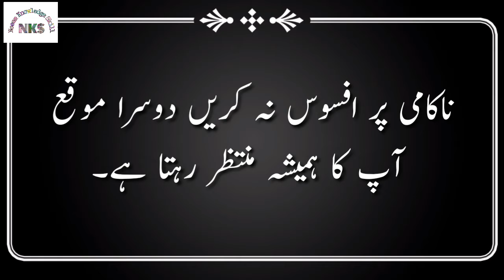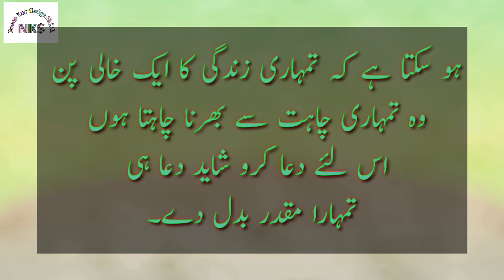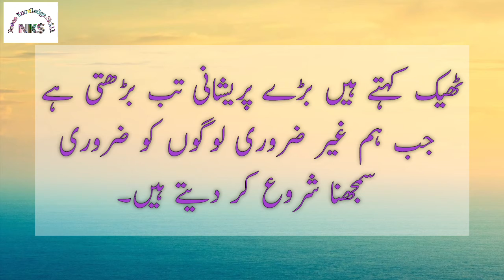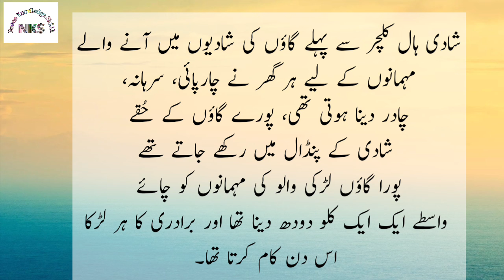Zindagi Ke Mehenge Tareen Aqwal | Aqwal E Zareen | Golden Quotes|Naeem Knowledge Skill.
Zindagi Me Ane Wale Aham Aqwal | Aqwal E Zareen | Golden Quotes|Naeem Knowledge Skill.

Assalamu Alaikum

Do doston is video mein main aapko Jindagi ke bare mein bahut Aham Aqwal batane wala hun. jisse aqwal E Zareen Kehte Hain.

Artist Voice & Editor : Naeem Akhtar
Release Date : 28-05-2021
Label : Naeem Knowledge Skill
Uploaded By : Naeem Knowledge Skill (YouTube Channel)
Channel Owner Name: Naeem Akhtar

""""""""""Naeem Knowledge Skill""""""""